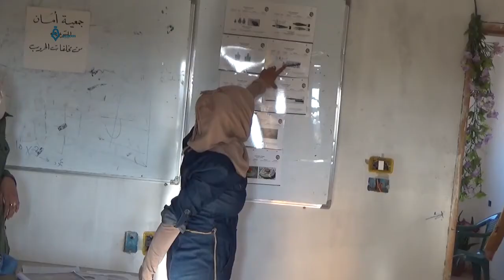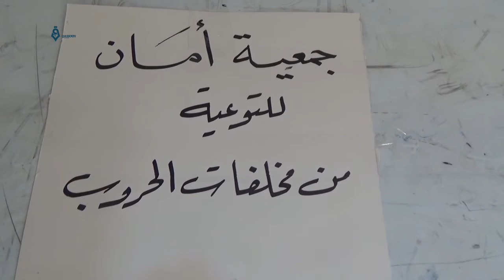محاضرة نسائية للتوعية من مخلفات الحروب في القنيطرة